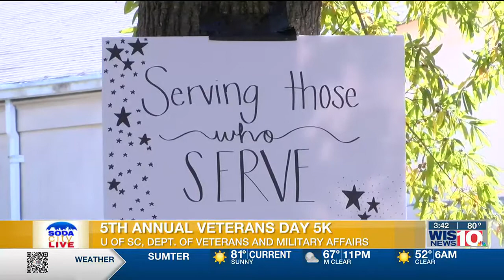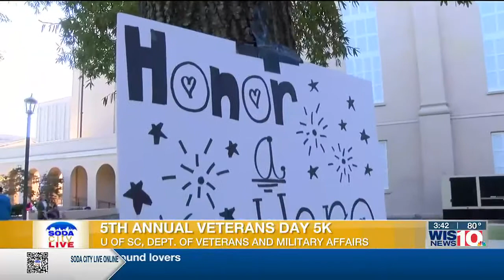Soda City Live: Fifth Annual Veterans 5k Race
The University of South Carolina Department of Veterans and Military Affairs will host the 5th annual USC Veterans Day 5K. This year the proceeds will benefit The Big Red Barn Retreat in Blythewood.